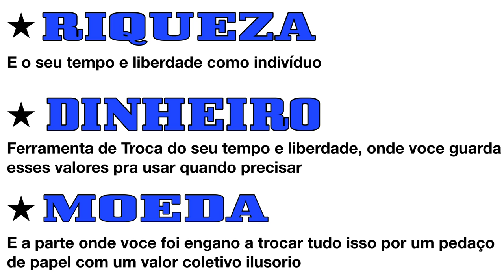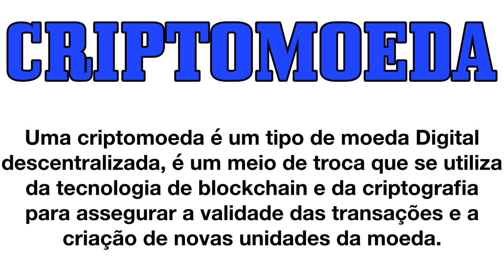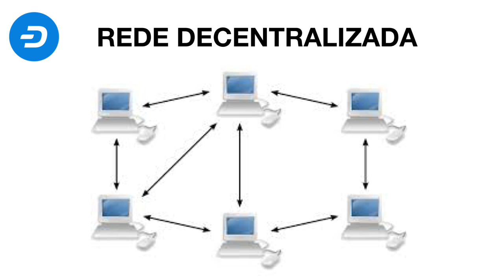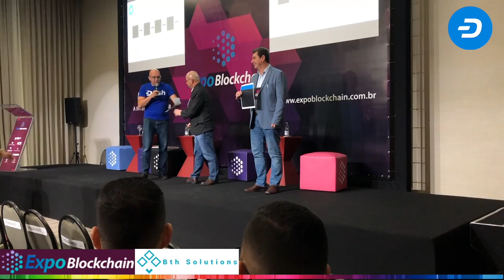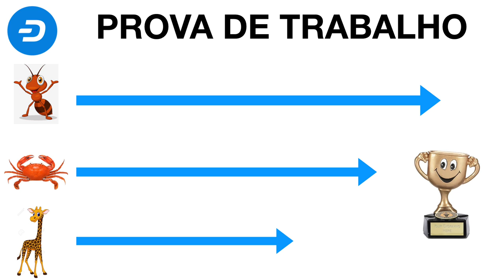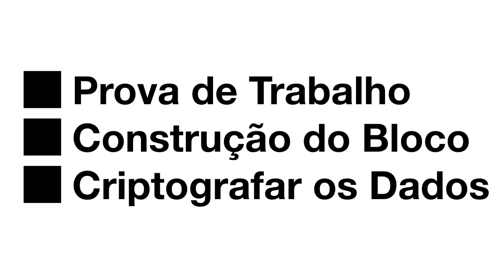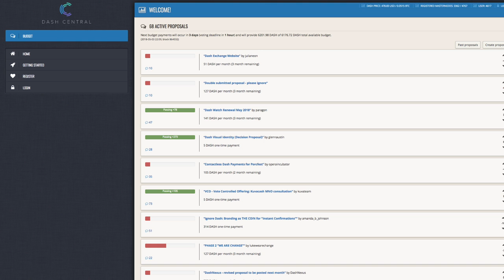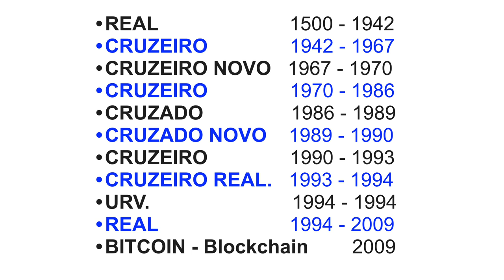Para que serve o Dinheiro ? Entenda aqui ! Palestra no Evento ExpoBlockchain da BTH Solutions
Evento em Campinas organizado pelo Rodrigo Cremer da BTH Solutions

DASH
XqXfBqFdYJPpRymh8JzDZHrNnr24oR4KtY
BITCOIN CASH
14u14mU9HbfRUpWwp4WEmhSSk9ana6ySv8
ETH
0x15fb8183fKd608Kcd042635f0185Ke4d446126fc
BTC
1HeVgVBn2WKhWM8tQSqyf7bMeEE2hZh5dW